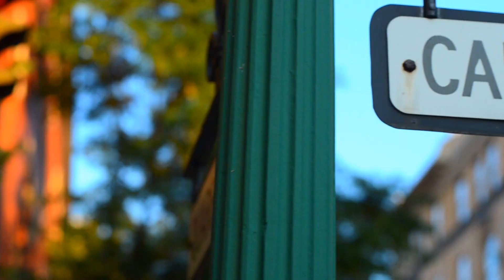Warner Law Offices 2011 TV Spot (Pride 60)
A recent TV commercial profiling our law firm.